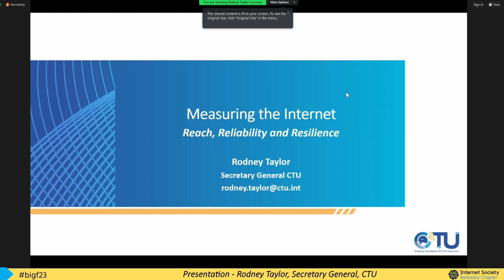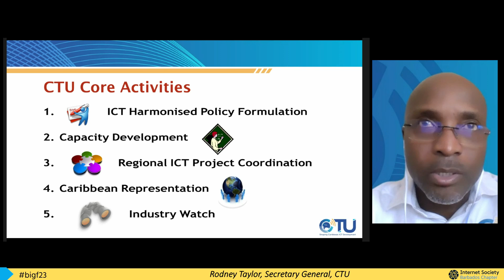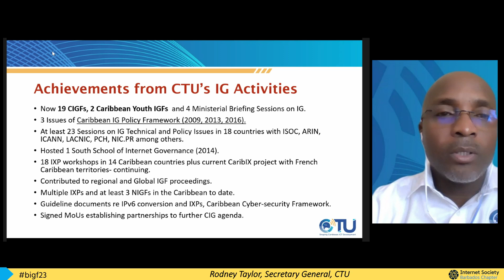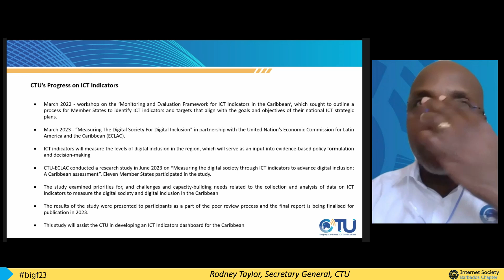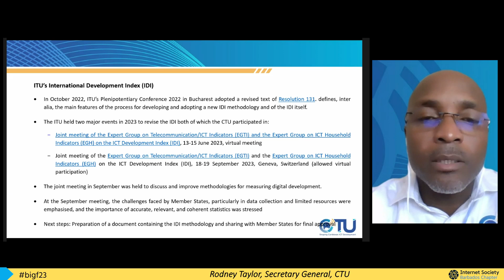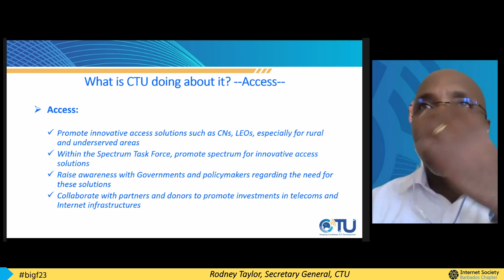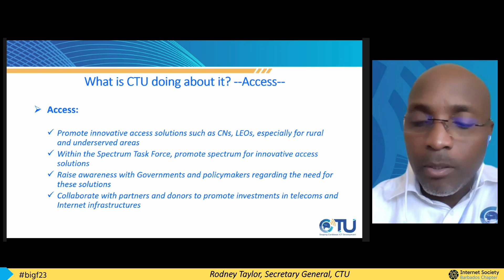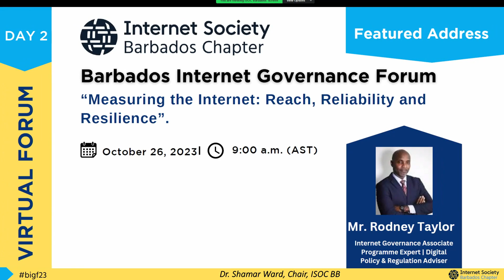Measuring the Internet: Reach, Reliability and Resilience - Barbados IGF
Rodney Taylor, Secretary General, CTU, presentation at Barbados Internet Governance Forum, October 26 2023.